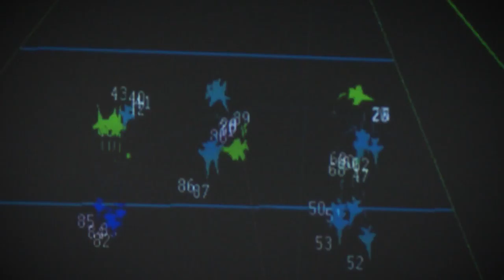Exercise Pitch Black 18 Large Force Employment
The last two weeks of Exercise Pitch Black 18 involve Large Force Employment training.

Exercise Pitch Black 18 began on the 27th of July and finishes on the 17th of August 2018.